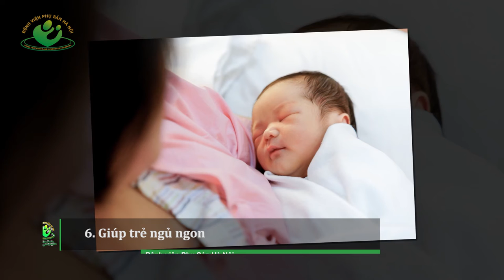7 Điều thú vị về sữa mẹ có thể bạn chưa biết